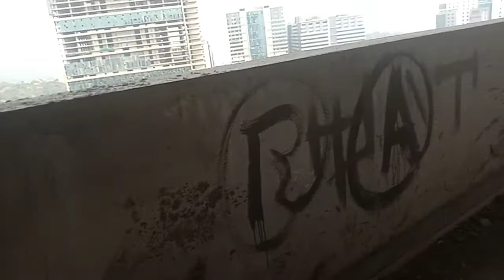LuxuryFlat for Sale at Gachibowli in dsrthefirst @ThakurReality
Respected Client,
NAMASTE🙏
Greetings from Thakur Reality!

Hope you're doing great!

We have Premium Gated Community Flat available for Sale purpose in DSRTheFirst at Gachibowli

About Flat.

Flat Size : 6666 Sq. Ft.
Facing : North.
Flat Inside handingover condition : Warm Shell.
Total Floor : 30 Floor.
Total Flat : 120 No's.
Each Floor : 2 Flat Only.
Total Tower : ABCD ( 4 No's )
Approach Road : 150 Ft. road.
About Floor availability ; Above 15th floor and below 25th floor.

View : Full Lake View / Garden View / Parking View / ORR View.

For more information & clarity pls write us.

Team- Thakur Reality.